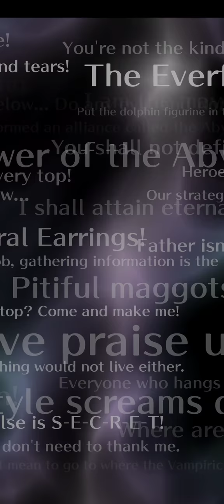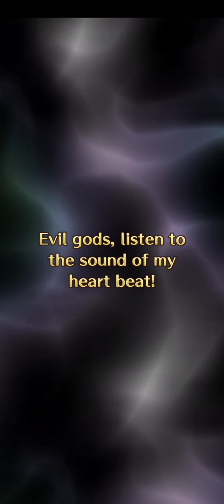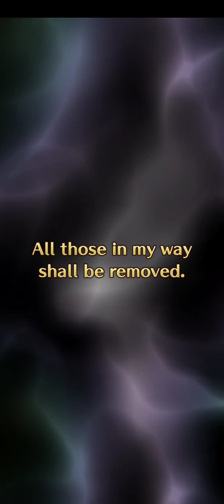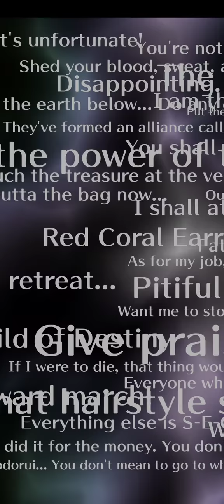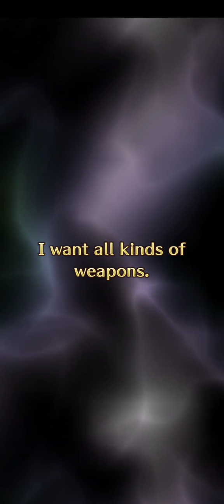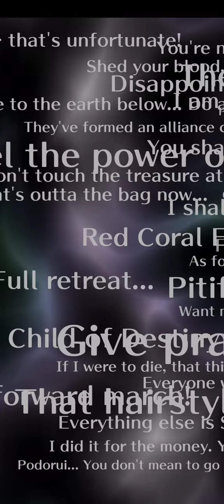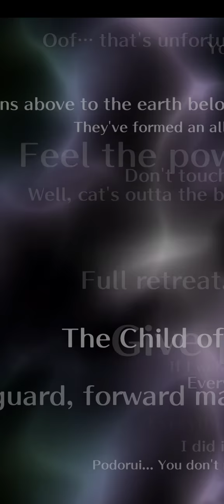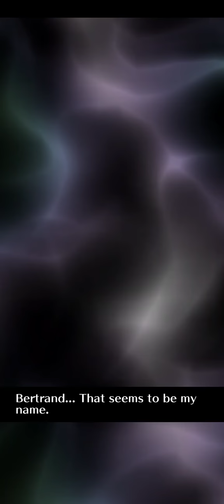SaGa Masters UDX!! | Romancing SaGa Re;univerSe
The banner's rates looked familiar...

Pretty much a whole slew of UDX bottomless rerun feat. Candy. This is personal because I wanted to get certain UDX Styles I wanted in there.

One thing I regret tho is this: I SHOULD'VE CHOSEN SARUIN INSTEAD OF BERTRAND!!